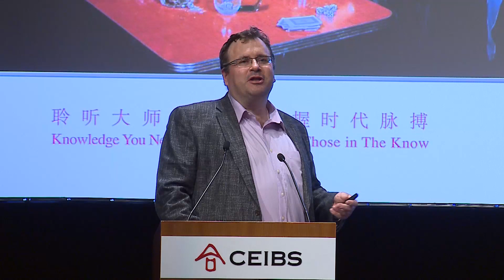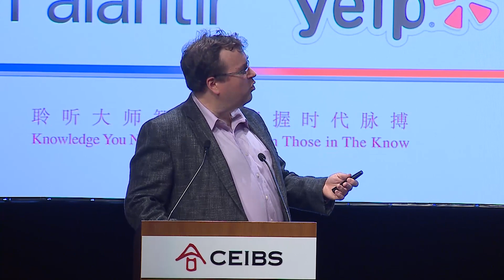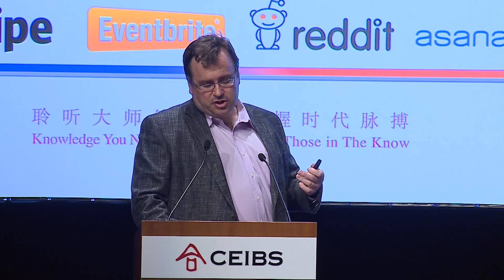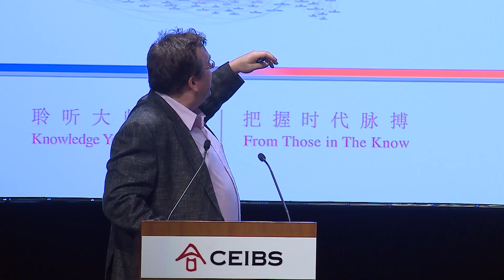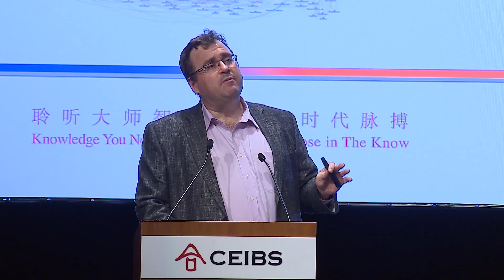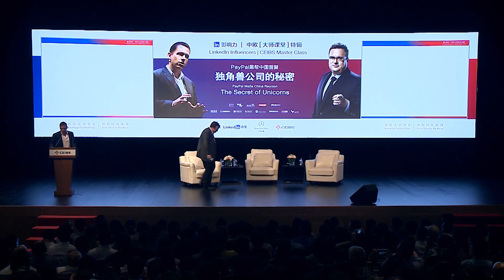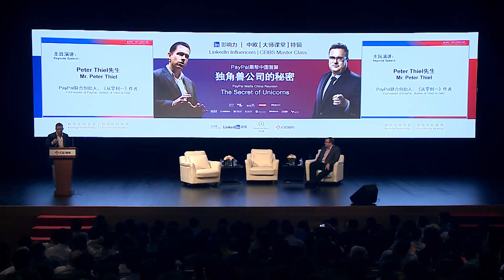PAYPAL MAFIA: Reid Hoffman & Peter Thiel's Master Class at CEIBS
Peter Thiel & Reid Hoffman discuss innovation, investments, China and the Silicon Valley bubble at CEIBS Master Class.